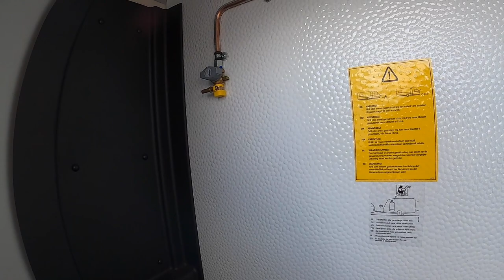Kabe Ametist 560 GLE KS Wohnwagen | Reisemobile Dülmen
Ich bin wieder bei Reisemobile Dülmen und stelle euch den
Wohnwagen Kabe Ametist 560 GLE KS vor.
Wenn ihr euch für dieses oder ein anders Fahrzeug interessiert, dann schaut gerne einmal auf der Homepage von Reisemobile Dülmen oder kommt einfach mal vorbei.

STANDORT:
Reisemobile Dülmen GmbH
Halterner Str. 144
48249 Dülmen

ÖFFNUNGSZEITEN:
Mo. – Fr.: 9-18 Uhr
Samstag: 10-16 Uhr
Sonntag Schautag: 11-16 Uhr

►GoPro Hero 8 Black
►GoPro Hero 7 Black
►Gehäuse Case mit 52mm UV Filter für GoPro Hero
►SMALLRIG 1/4 Zoll (0,6 cm)
►Saramonic XM1 Mini Microphone [SRXM1]
►Feiyu WG2 Gimbal
►Osmo Mobile 2
►GoPro Pro 3,5-mm-Mikrofonadapter

►TaoTronics Bluetooth Transmitter
►Bose Mini Soundlink
►Super B Epsilon Lithium Batterie
►WLAN Router Fritz Box 7390